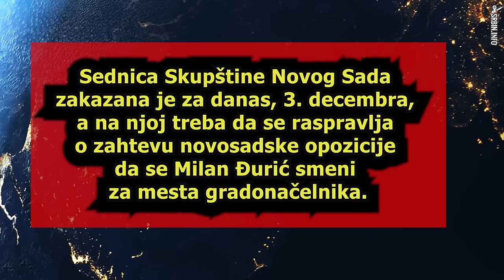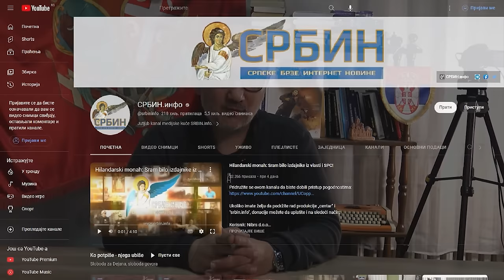Sa lica mesta: Narod upao na sednicu Skupštine Grada Novoga Sada - sve više ljudi ...